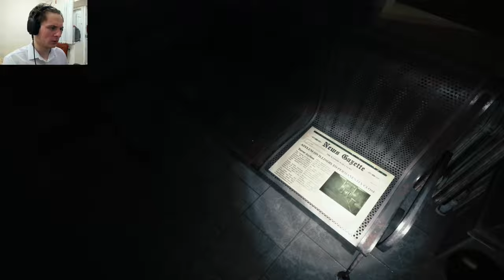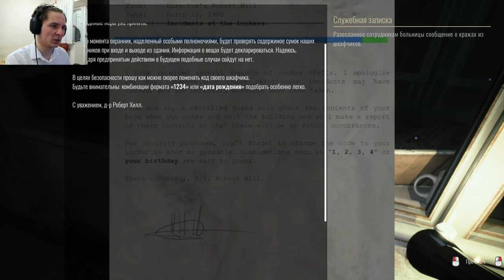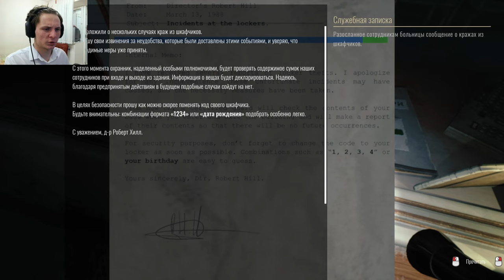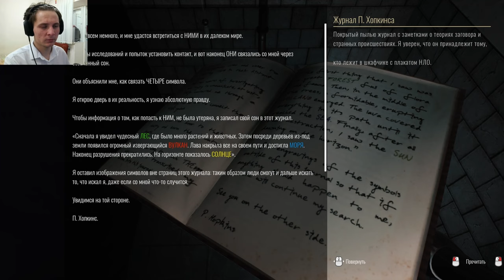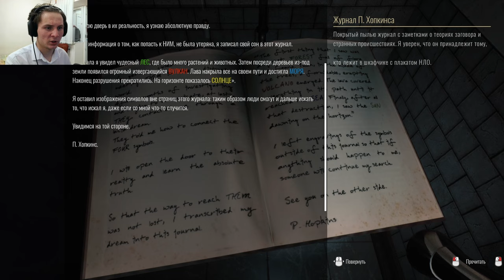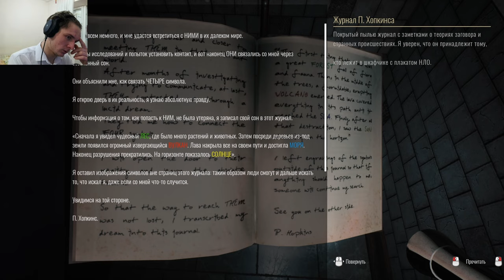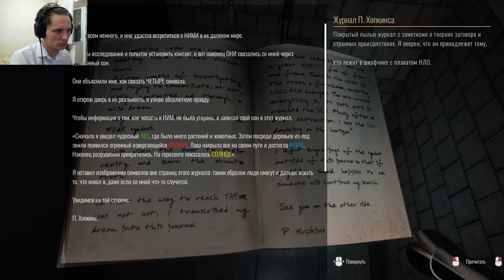Ох уж эти головоломки ► Scholar's Mate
В этом видео мы будем играть в Scholar's Mate
Мы проснулись с похмелья в больнице не помня, что произошло.

В этом видео вы увидите геймплей Scholar's Mate игры о выжившем в постапокалиптическом мире. Наслаждайтесь удивительными приключениями!